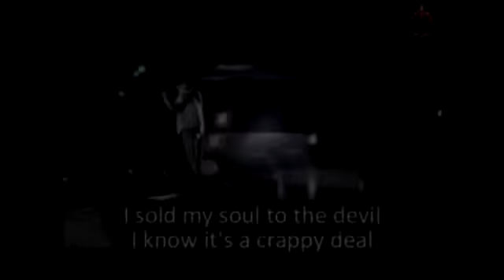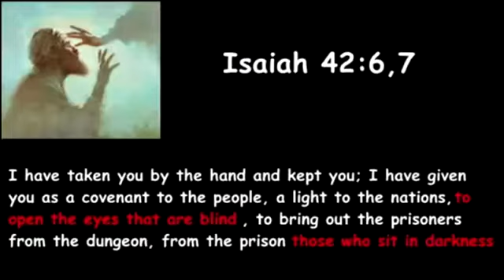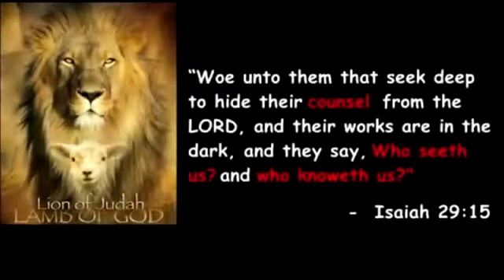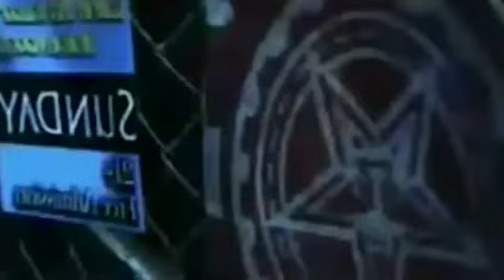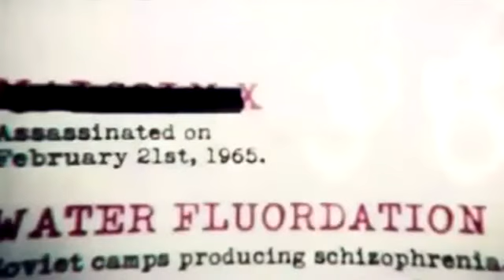Breaking Down The Illuminati - Part Two.mp4